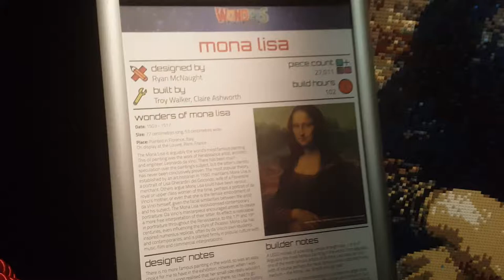Mona Lisa of Lego at Brickman Wonders of the World, Auckland